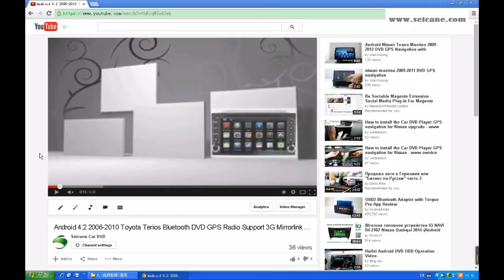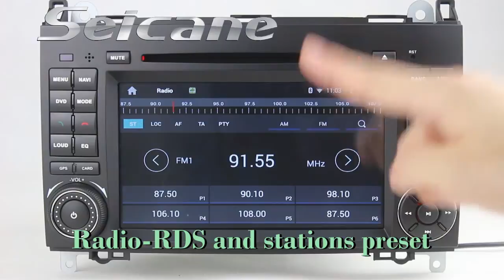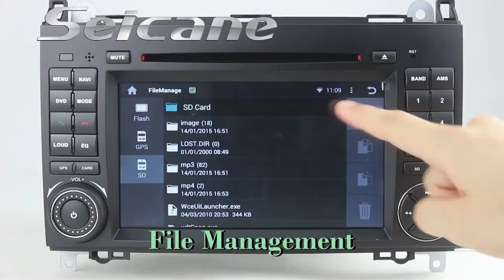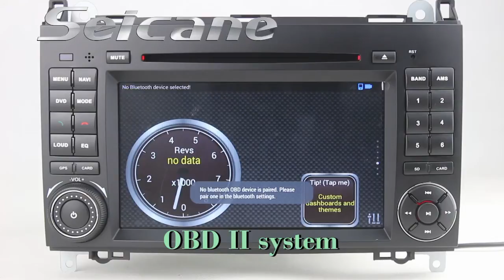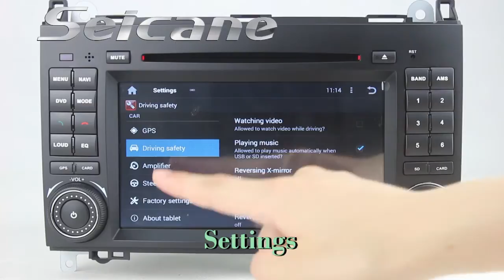Mercedes Benz Sprinter Android 4.4 Aftermarket Radio Bluetooth CD Player Support GPS RDS DVD TV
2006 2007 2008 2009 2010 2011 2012 Mercedes Benz Sprinter 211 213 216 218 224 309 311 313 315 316 CDI Android 4.4 aftermarket radio Bluetooth CD player supports GPS RDS DVD TV.
This unit has 1.6 GHz Cortex A9 Dual-core CPU with 1GB RAM.
Functions: GPS: It has navigation system for 3D maps with great functions.
Radio: It supports RDS/TA/AF/ST/LOC/AM/FM. It also supports 30 stations preset.
Bluetooth: It supports dialing numbers and answering calls on the screen. It also supports downloading phone book and playing music from your phone.
Mirrorlink: It supports delivering wireless connectivity between the system and your Smartphone and realize same display on both screens.
Car DVR: It supports car speed DVR to record video in real-time while driving and automatically store them in the SD card.
3G/WIFI: It has built-in WIFI module and supports 3G dongle for enjoying E-life freely.
It will bring fun and convenience to your journey. Know more and get it with discount now.